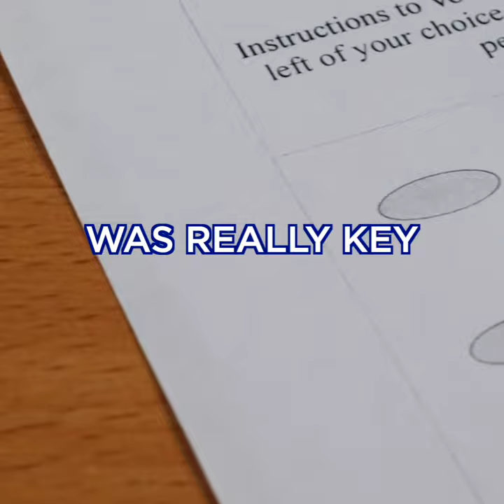What is the INC? with Karla Ballard at Independent National Convention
What is the INC? Independent National Convention? What do you think!?
Independent National Convention with Karla Ballard.

Karla Ballard was a 2020 Independent Vice Presidential Candidate inspired by FINTech and Blockchain Solutions!

🗽 Connect with Independent Thinkers at the Independent National Convention! INC24.us ✨

INC ‘24 Denver: Where Independence Day lives up to the passion and purpose of your independent spirit.

Tickets for INC'24 DENVER @ INC24.us